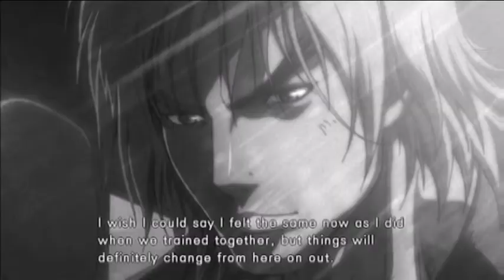Ultra Street Fighter 4: Motivational Comeback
This is something that actually happened to me online. I evetually won the whole match without losing a round, but This has probably been my best comeback since I have played street Fighter, even if Both of us were kind of scrubby. If you ever feel down, just watch this video, hopefully it will cheer you up. :) More videos coming soon.